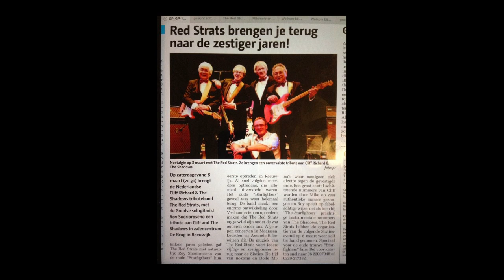140308 Reeuwijk - The Red Strats Fragmenten uit Set1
140308 Reeuwijk - The Red Strats Fragmenten uit Set1

Dit zijn ongemonteerde fragmenten van The Red Strats uit de eerste set van het optreden in De Brug te Reeuwijk op 8 maart 2014.
Aan beeld en geluid werd voor deze terugblik nog niets gemonteerd.

Camerabeelden zijn van Dewi Soerioroseno.
PA werd verzorgd door VanP Geluid.